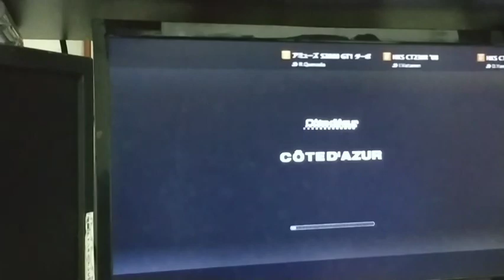株主優待券で買ったグランツーリスモ 下手すぎ